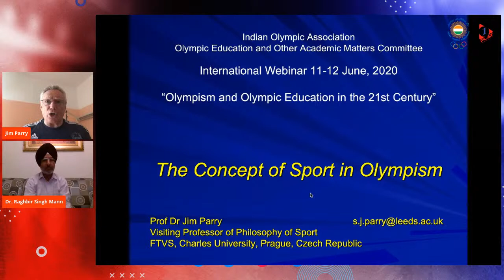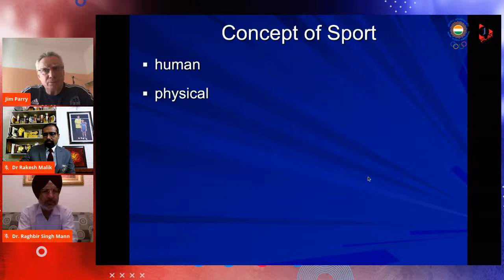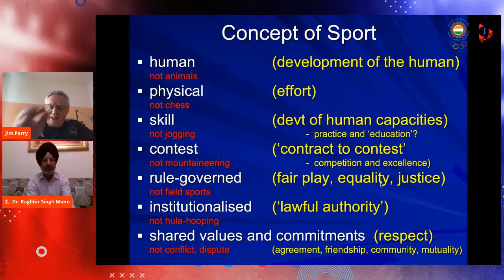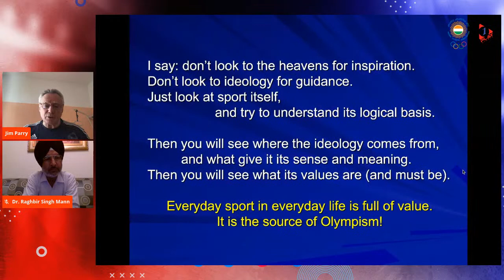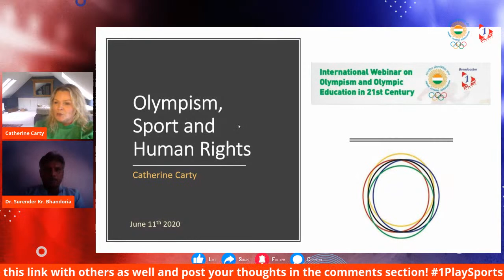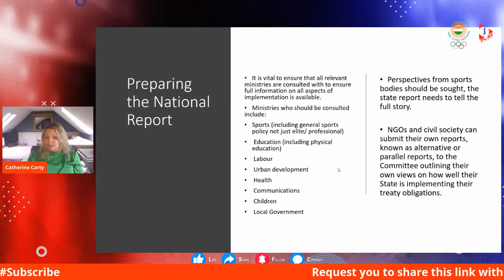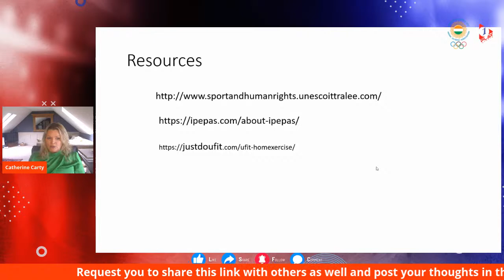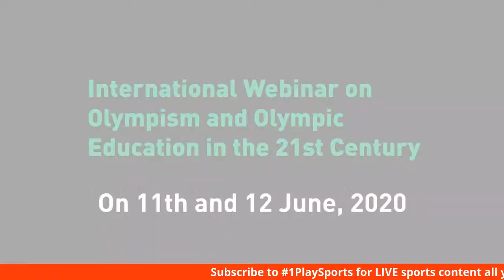International Webinar on Olympism and Olympic Education in the 21st Century | Day 2 |PM Session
1 Play Sports, in conjunction with the Indian Olympic Education Committee, is proud to be showcasing a LIVE broadcasting of the "International Webinar on Olympism and Olympic Education in the 21st Century" on June 11 and 12 from 9 AM - 8 PM IST.

We are honoured and excited to share our very esteemed set of panelists for Day 2 (June 12th) of our webinar.